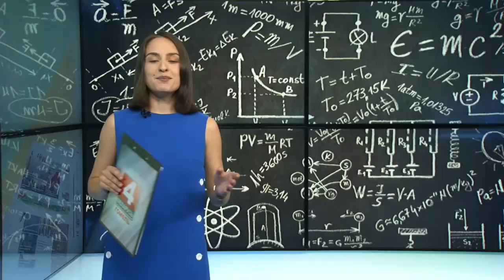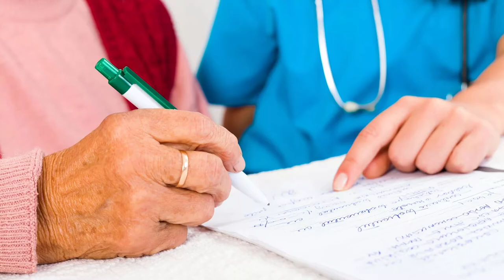Утренний Фреш 22.09.2020